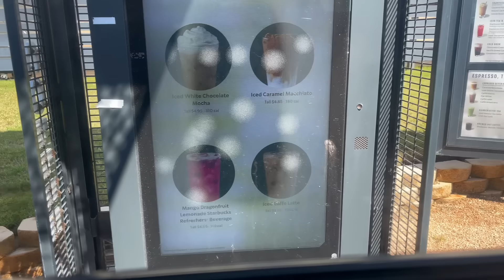TRYING LILO AND STITCH STARBUCKS DRINKS!! | Autumn Monique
_t=8XY123AmT8A&_r=1

 3524 knickerbocker Rd PMB318 San Angelo TX

MATTHEWS SOCIALS

Welcome to the official Autumn Monique YouTube channel. I do
vlogs, storytimes, Tiktok povs, pranks coming soon and